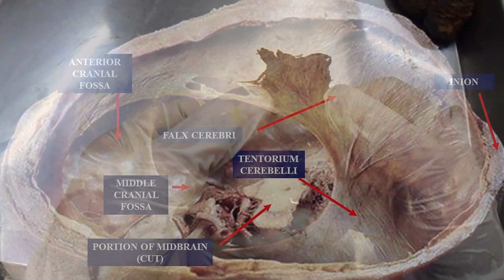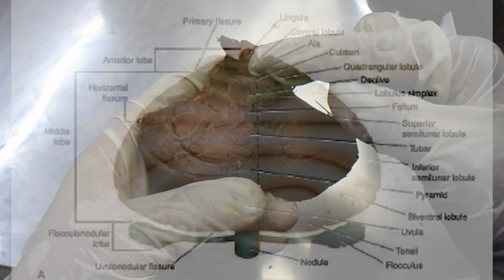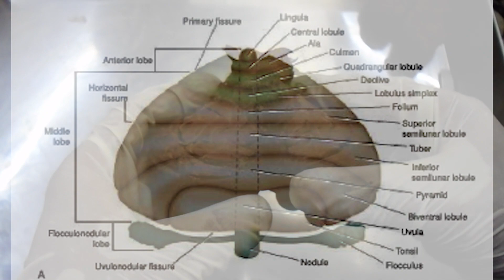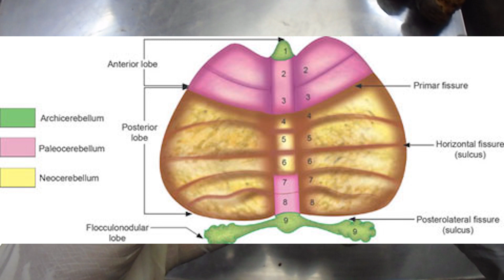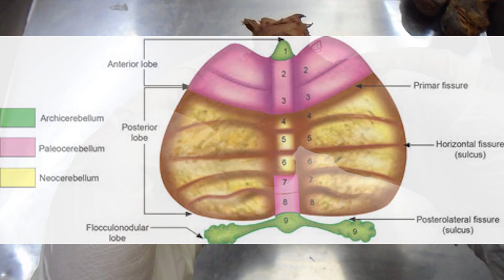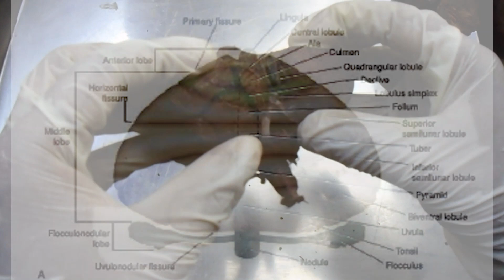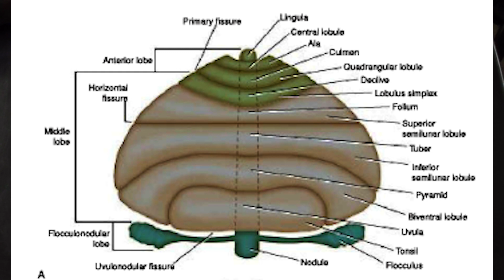Story of Gross Anatomy II Cerebellum II Cerebellar peduncles II Functional divisions of cerebellum